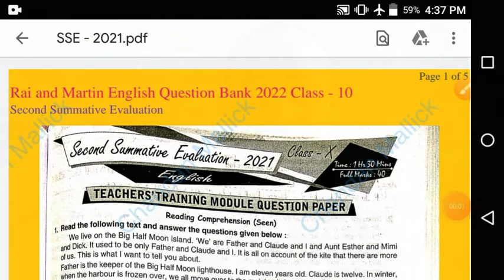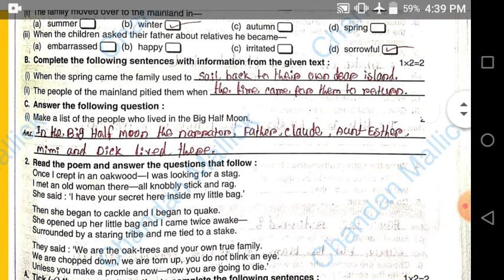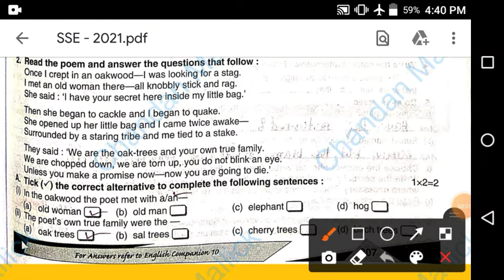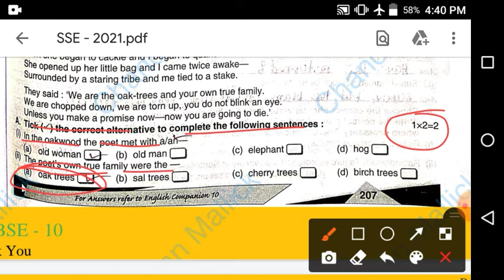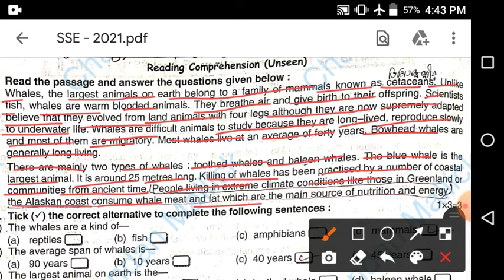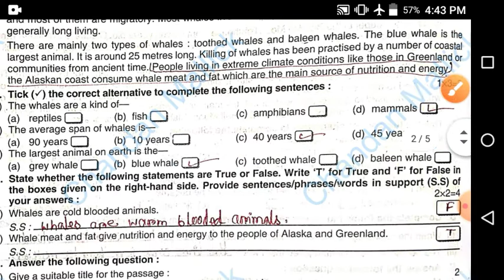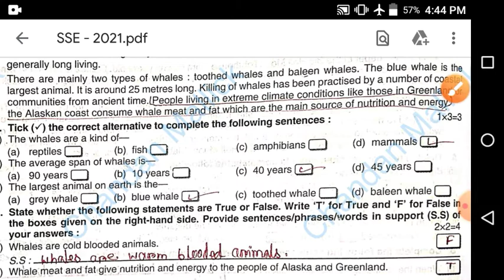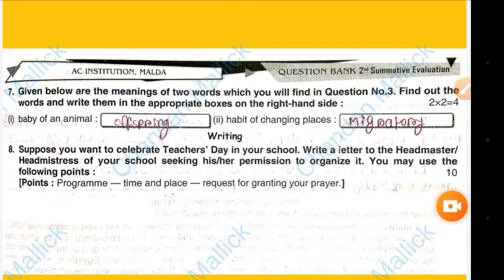Rai and Martin English Question Bank 2022 Class - 10 | Second Summative Evaluation 2021 | Madhyamik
Second Summative Evaluation

 If You are helped by this video then hit LIKE

Information Credit - A Book by Rai_and_Martin_English_Question_Bank_2022 ◆◆◆◆◆◆◆◆◆◆◆◆◆◆◆◆◆◆◆◆◆◆◆◆